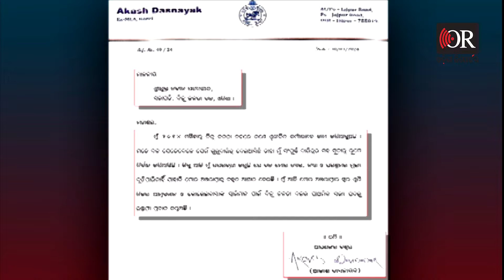ବାକି ରହିଗଲେ କୁନା- ମୁନା... | Odisha Reporter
ଓଡ଼ିଆ ସିନେମା ଶିଳ୍ପରୁ ସବୁ ହିରୋ ପୋଛି ହୋଇ ବେକରେ ଶଙ୍ଖ ଗାମୁଛା ପକାଇଥିଲେ । ଷ୍ଟାର କ୍ୟାମ୍ପନର ଭାବେ ସମଗ୍ର ରାଜ୍ୟ ବୁଲୁଥିଲେ । ଯେଉଁଠି ଦଳ ପାଇଁ ପ୍ରଚାର କରୁଥିଲେ, ସେଠି ହଜାର ହଜାର ଲୋକେ ରୁଣ୍ଡ ହେଉଥିଲେ । 2019 ନିର୍ବାଚନରେ ସିଦ୍ଧାନ୍ତ – ଅନୁଭବ- ଅରିନ୍ଦମ- ଆକାଶ ସମସ୍ତେ ଥିଲେ ବିଜେଡିର ଷ୍ଟାର କ୍ୟାମ୍ପନର । ବାକି ସମସ୍ତେ ଦଳ ଛାଡିଥିବାବେଳେ ଏବେ କେବଳ କୁନା ମୁନା ହିଁ ରହିଛନ୍ତି...